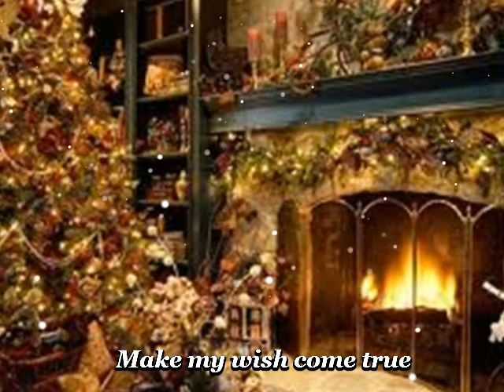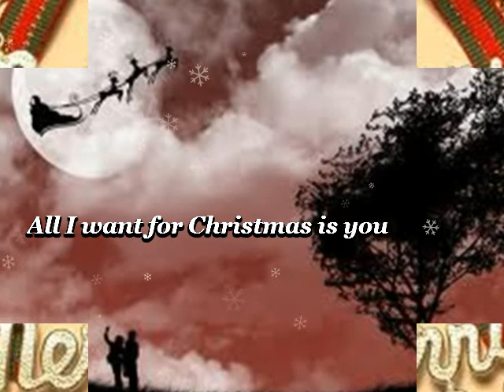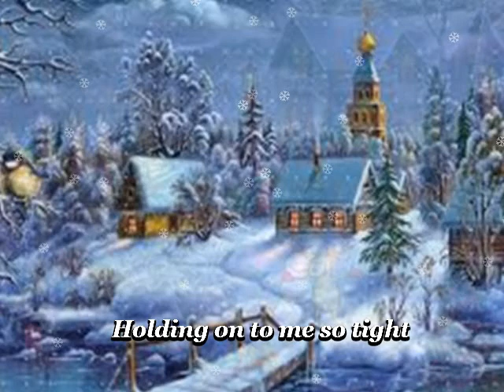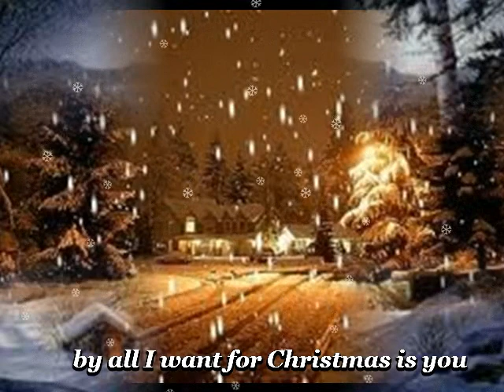All I Want For Christmas Is You -"Mariah Carey"- ....Blacky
There's just one thing I need

I don't even wish for snow
Hear those magic reindeers click
baby
Santa won't you bring me the one I
really need

I just want to see my baby